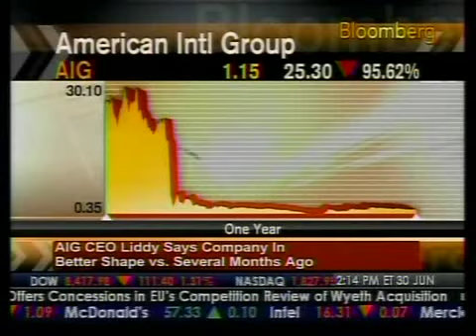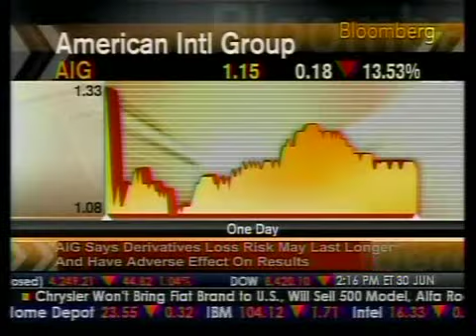Recap - AIG Shareholder Meeting - Bloomberg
AIG's Outgoing CEO Ed Liddy Says Company in Better Shape vs. Several Months Ago, Says Company Has "Excellent Chance" to Repay U.S.; AIG Says Derivatives Loss Risk May Last Long and Have Little Adverse Effect on Results (Bloomberg News)